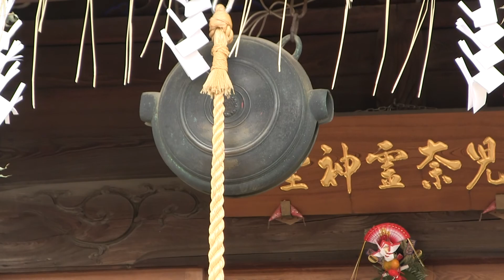2615 New Years Celebration Temple Ichikawa Japan